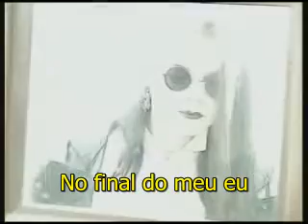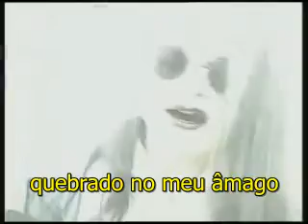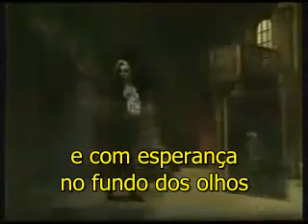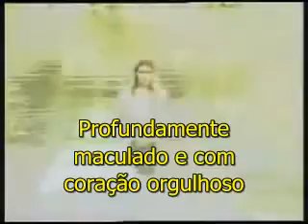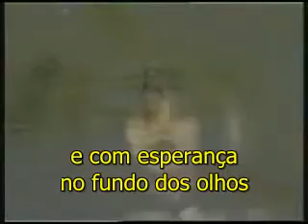Lacrimosa - Stolzes herz (Legendado)